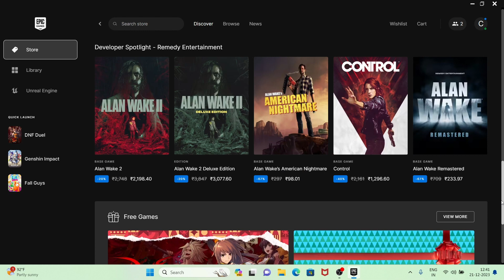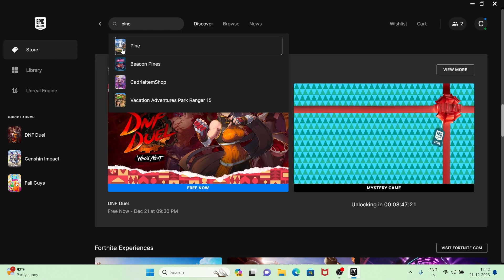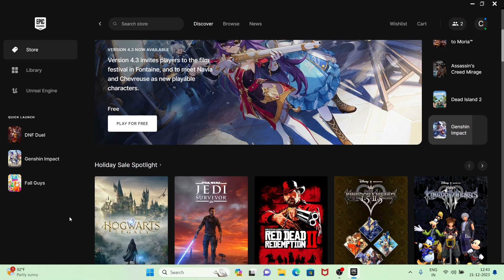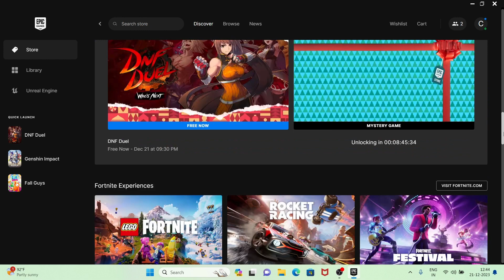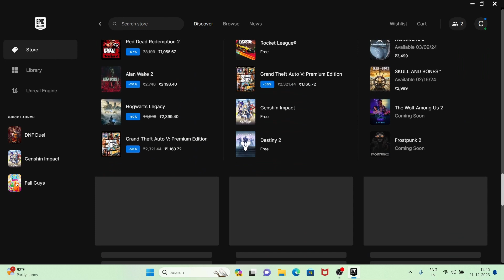Mystery Game of 2023 Predictions | DNF Duel Review !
Don’t forget still there are lot to come .